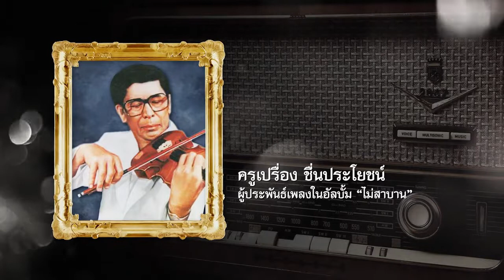นางรุ่งฤดี เพ็งเจริญ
นางรุ่งฤดี เพ็งเจริญ ศิลปินแห่งชาติ สาขาศิลปะการแสดง (ดนตรีไทยสากล - ขับร้อง) พุทธศักราช ๒๕๖๓